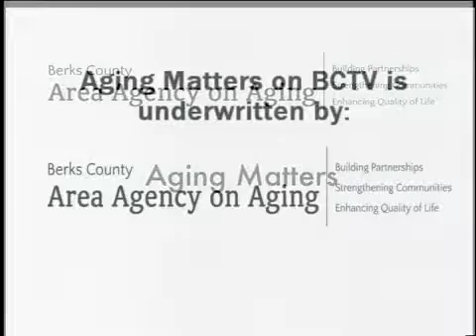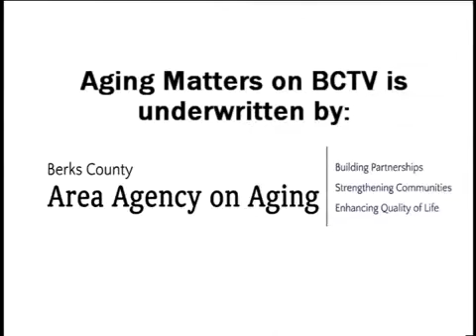Winter Safety and Disaster Preparedness 2-5-15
Kara Mowbray from the American Red Cross give tips on winter safety and disaster preparedness with Ann Barlet.